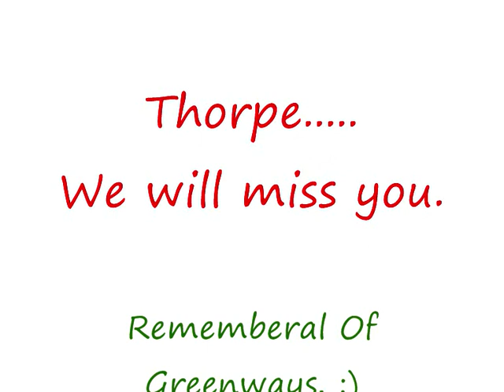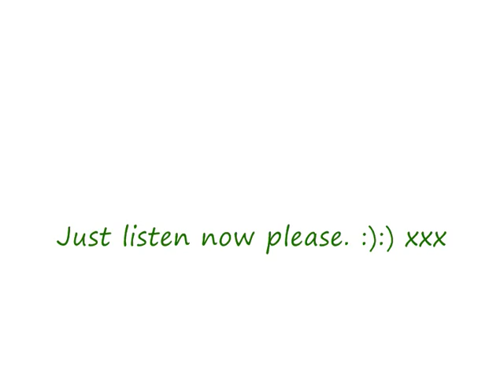Rememberal Of Greenways - Friends Only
A rememberal of Greenways. I consists of most pictures from Facebook and other pictures that arent to do with our last day or school but is friends and old times. The song, im afraid did inspire me so it is my creation, but I got it from LightonRox, one of my Subscriptions, and ammediatley fall in love with the song. The video is not to time, (at least I dont think it is) its not about how great or bad it is, its about remembering it. I hope you enjoy. Just a note- I do cry at the end so if you can't hear my narration, I'm sorry. :P